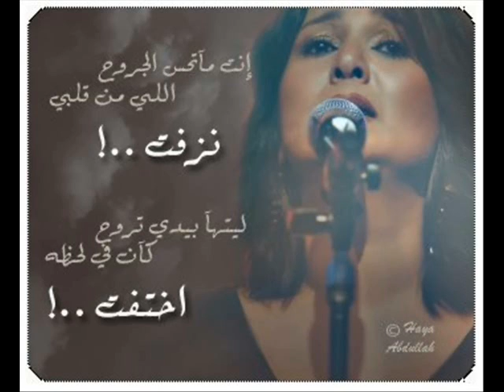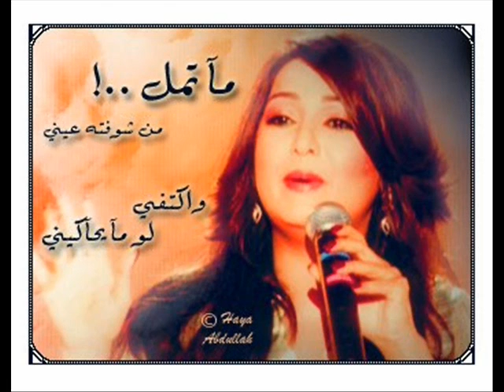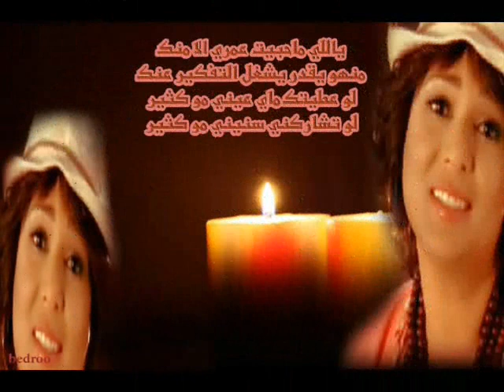نوال الكويتية - هذا حبيبي ^^بنتج نوال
هذا حبيبي :: نوال الكويتية من ألبوم 1996
كلمات :: عذوب
ألحان :: سليمان الملا
إخراج :: بنتج نوال
كلمات الأغنيه هذا حبيبي ::
هذا حبيبي حرت انا في ظروفه
تفداه روحي فدوةٍ ما لها قياس
لأجله يضيع العمر ما هو حسوفه
حيثه ربيع فؤاد ما خالجه يأس
اكتب حروفي بالهوا مع حروفه
و احلى قصيدي فيه للروح نوماس
ليته يطمن قلب يشكيه خوفه
حتى يعرف اني بشر دم و احساس
نفسي على حبه دوام عطوفه
سخرني له ربي على جملة الناس
انا اشهد ان الروح مهي مكلوفه
هو مالك قلب سكن فيه الاحساس